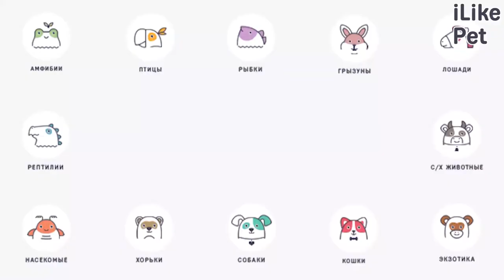Как понять, что вашей кошке скучно: 5 признаков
От скуки кошка может вести себя деструктивно. Чтобы этого не допустить, важно вовремя заметить скуку. Давайте подробнее рассмотрим основные признаки скуки у кошек.